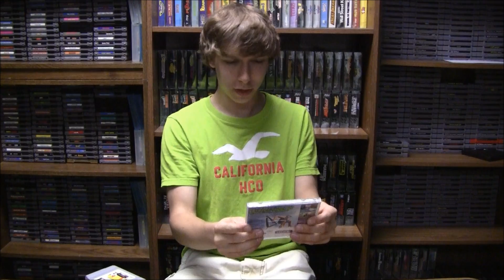A Decent Weekend Of Game Hunting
We had a good weekend at the garage sales/thrift stores.  Awesome Goodwill haul coming next!